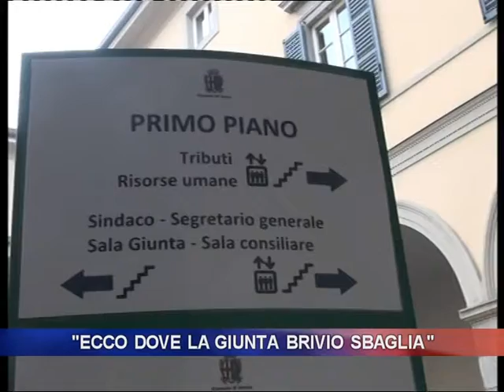"Ecco dove la giunta Brivio sbaglia"